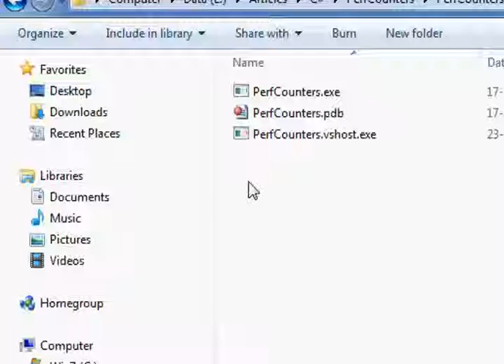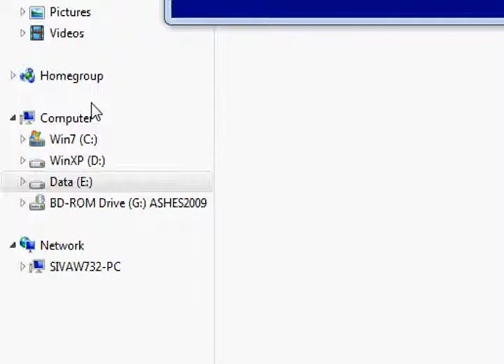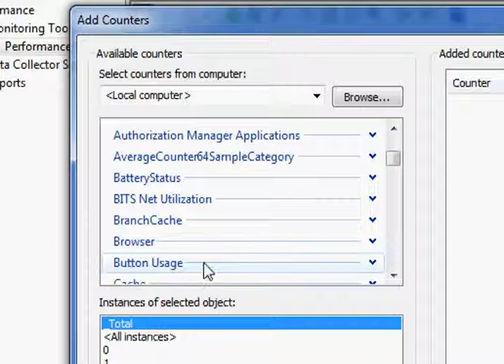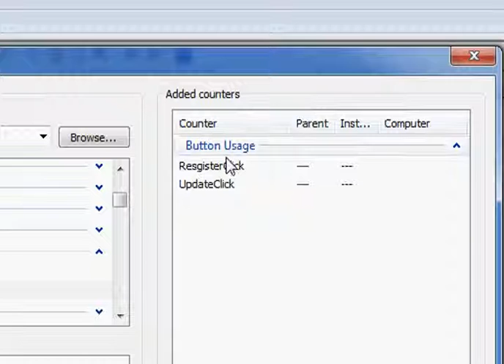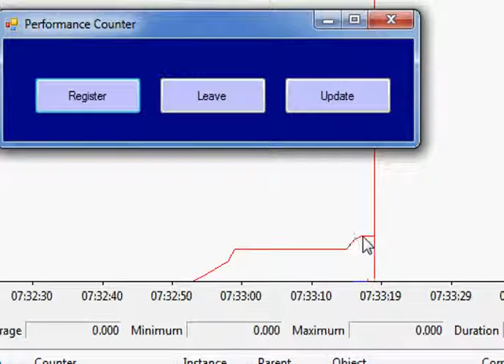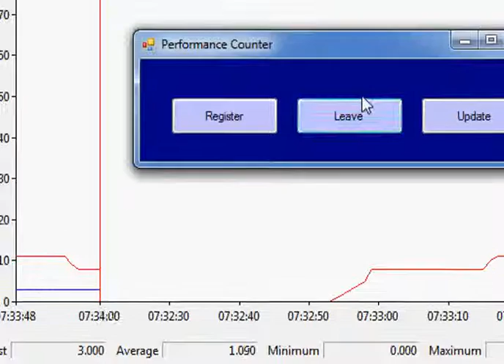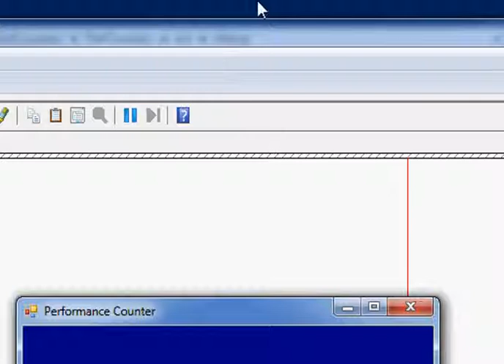Custom Performance Counter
Running Custom Performance Monitor Example Application. Read the article to know the coding part of it.